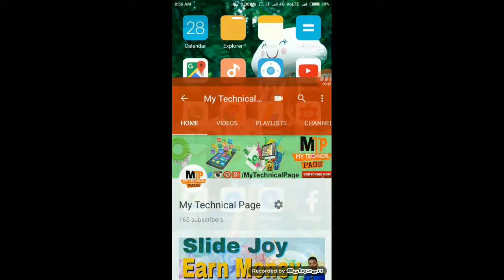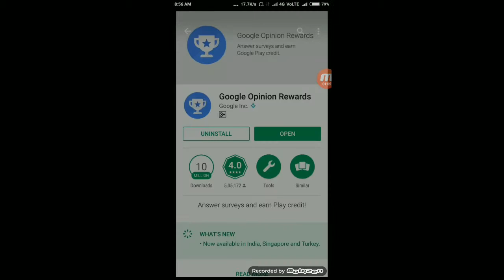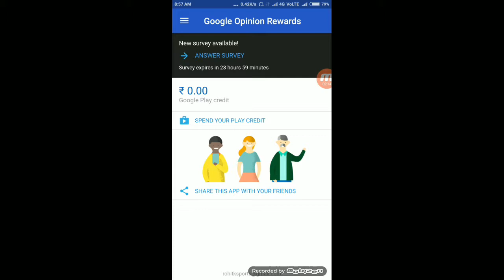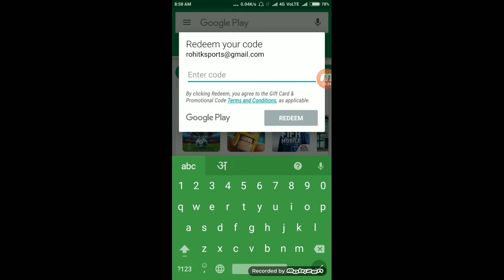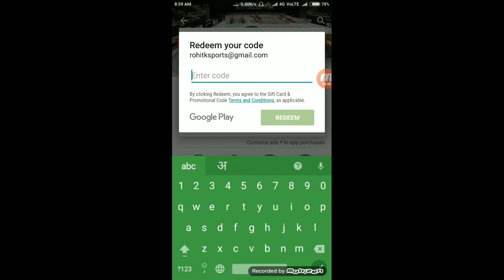How To Get Google Opinion Rewards in Any Country and Earn Free Credit!!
"Google Opinion Rewards" for everyone. Now you can also earn free Google Play Credit and spend it to buy your favourite apps, games and movies from the Play Store for free. Using this method you can use Google Opinion Rewards app from anywhere in the world.
Just follow the steps described in the video.